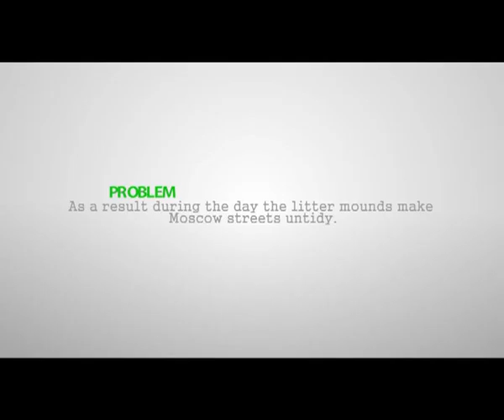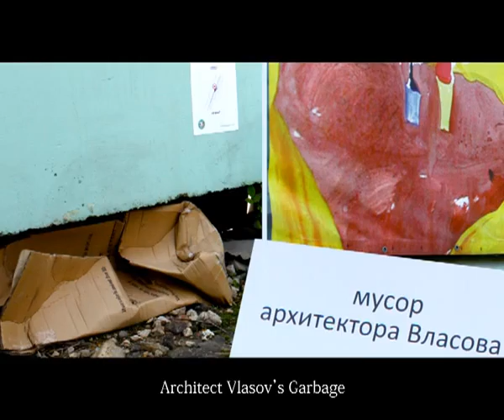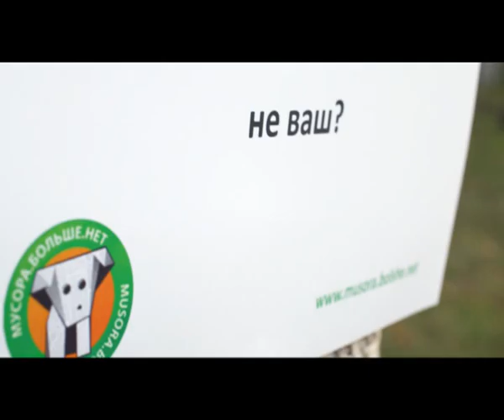Garbage of the great